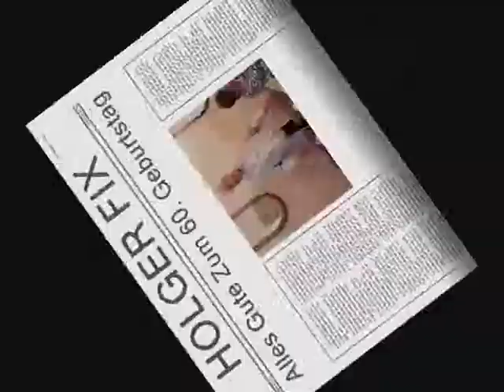Opa Holger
60. Geburtstag